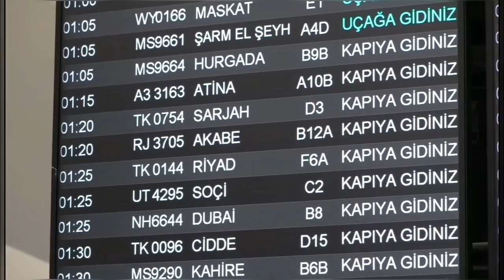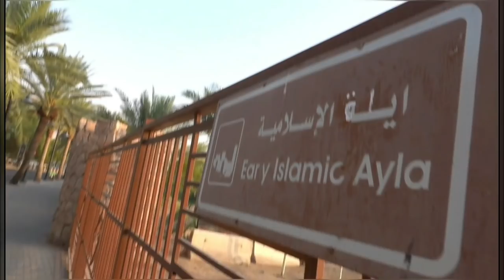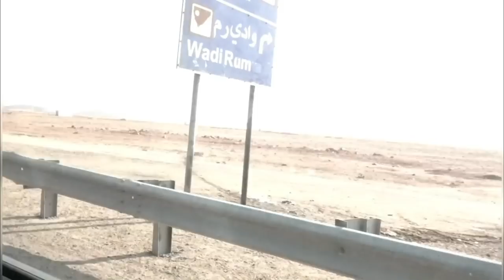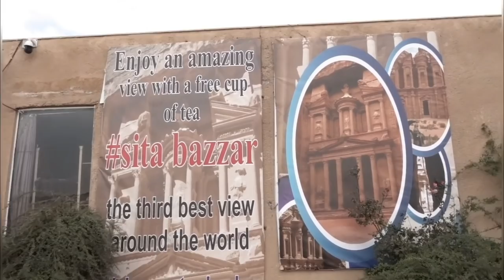PUTOVANJE U JORDAN | LET DO AKABE, SMEŠTAJ, CENE I PUT DO PETRE | Ana Marija i Saša Travels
PUTOVANJE U Jordan kreće SAD! Prvi vlog iz Jordana.

U Aqabu smo stigli letom iz Beograda preko Istanbula za svega 6 sati avio kompanijom Turkish Airlines

Transfer koji koristimo u Jordanu (a vi možete organizovati sa njima eksurzije) Jordan Echo Tour